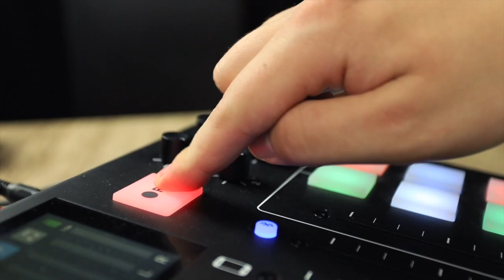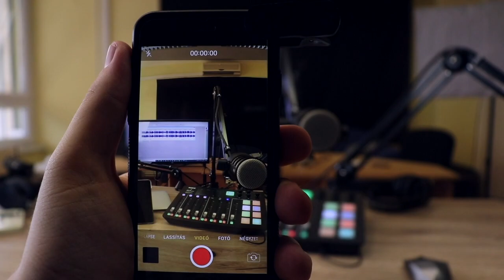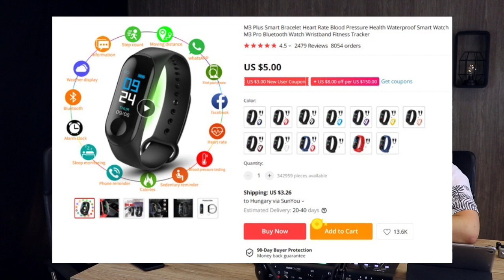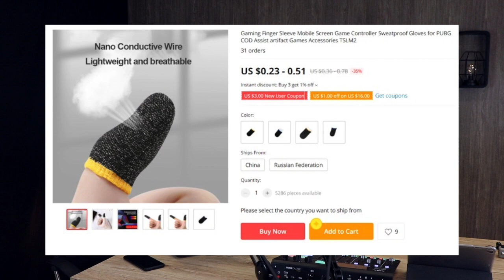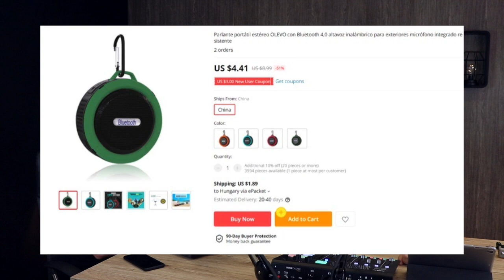S03E07 - Kütyük kicsiny boltja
Ezen a héten az Őrültechben az Aliexpressen és Wishen kapható, filléres eszközökről beszéltünk. A srácok még be is vásároltak!

Zene: Realecta Feat. CHED - Ambient